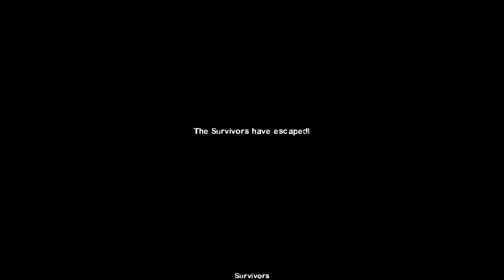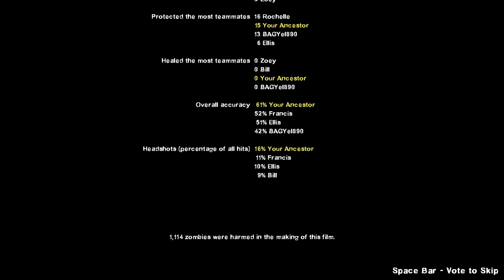Left 4 Dead 2 - Pain Train Full Campaign with 8 Survivors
Good morning, afternoon, and night. In case you're wondering when these Left 4 Dead 2 custom campaigns with 8 survivors videos come out. They will come out once every week. This week's map is called "Pain Train" and it pushes what a map can be. It's one very long but eventful campaign. It's very technically impressive when it comes to l4d2.